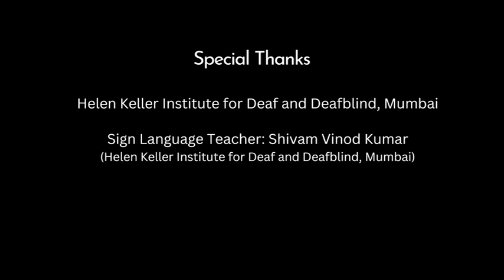Adjectives (Kannada) | ವಿಶೇಷಣಗಳು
ಸಂವಹನವು ಮಾನವ ಸ್ವಭಾವ ಮತ್ತು ಅನುಭವಕ್ಕೆ ಮೂಲಭೂತವಾಗಿದೆ. ನಾವು ಮಾತನಾಡುವ ಮತ್ತು ಕೇಳುವಿಕೆಯ ಮೇಲೆ ಅವಲಂಬಿತರಾಗಿದ್ದರೂ, ಸಂವಹನ ಮಾಡುವ ಅಗತ್ಯವಿಲ್ಲ. ಸಂಕೇತ ಭಾಷೆಯು ಪ್ರಪಂಚದಾದ್ಯಂತ ಶ್ರವಣ ವಂಚಿತ ಸಮುದಾಯದಿಂದ ಬಳಸಲಾಗುವ ದೃಶ್ಯ ಚಿಹ್ನೆಗಳು ಮತ್ತು ಸನ್ನೆಗಳನ್ನು ಒಳಗೊಂಡಿರುವ ಸಂವಹನ ವ್ಯವಸ್ಥೆಯಾಗಿದೆ. ಭಾರತೀಯ ಸಂಕೇತ ಭಾಷೆ (ISL) ಭಾರತದಲ್ಲಿ ಬಳಸಲಾಗುವ ಪ್ರಧಾನ ಸಂಕೇತ ಭಾಷೆ, ಮತ್ತು ದೈನಂದಿನ ಜೀವನದಲ್ಲಿ ಸಂಕೇತ ಭಾಷೆಯ ಬಳಕೆಯು ಶ್ರವಣ ವಂಚಿತರಿಗೆ ಇರುವ ಮಾನವ ಹಕ್ಕು. ISL ಅನ್ನು ಉತ್ತೇಜಿಸುವುದು ರಾಷ್ಟ್ರೀಯ ಶಿಕ್ಷಣ ನೀತಿ, 2020 ರ ಪ್ರಮುಖ ಗುರಿಯಾಗಿದೆ ಮತ್ತು ಇದನ್ನು ಗಮನದಲ್ಲಿಟ್ಟುಕೊಂಡು, ಪ್ರಥಮ್, CBM ಸಹಯೋಗದೊಂದಿಗೆ ಇಂಡಿಯಾ ಟ್ರಸ್ಟ್ ಮತ್ತು ಹೆಲೆನ್ ಕೆಲ್ಲರ್ ಸ್ಕೂಲ್ ಫಾರ್ ಡೆಫ್ ಅಂಡ್ ಬ್ಲೈಂಡ್ ಭಾರತೀಯ ಸಂಕೇತ ಭಾಷೆಯಲ್ಲಿ ದಿನನಿತ್ಯದ ಪದಗಳಲ್ಲಿ ವೀಡಿಯೊಗಳನ್ನು ಅಭಿವೃದ್ಧಿಪಡಿಸಿದೆ, ಇದರಿಂದಾಗಿ ಶ್ರವಣದೋಷವುಳ್ಳ ಮಕ್ಕಳು ಸರಿಯಾದ ಸೇರ್ಪಡೆಗೆ ಒಂದು ಹೆಜ್ಜೆ ಹತ್ತಿರವಾಗಿದ್ದಾರೆ. ವೀಡಿಯೊಗಳು 51 ವೀಡಿಯೊಗಳ ಗುಂಪಾಗಿದ್ದು ,ಮುಕ್ತ-ಮೂಲ ಸ್ವರೂಪಗಳಲ್ಲಿ 11 ಸ್ಥಳೀಯ ಭಾರತೀಯ ಭಾಷೆಗಳಲ್ಲಿ ಉಚಿತವಾಗಿ ಲಭ್ಯವಿದೆ.